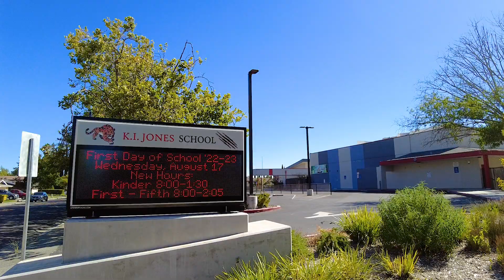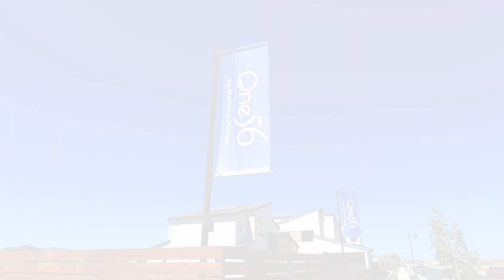One56 at One Lake in Fairfield, CA by DeNova Homes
One56, located in Fairfield, California, is in the Master Planned Community of One Lake.  Focused on outdoor lakeside living One Lake residents can experience resort-style amenities and a 21-acre lakeside park which is the anchor of the community.  One Lake has something for everyone to enjoy including the Lake Trail Park and open space, multi-use areas, the village lawn and amphitheater for social gatherings The Glass House Café, “The Grove” a community garden perfect for farm-to-table freshness, and the future Lake Club, dog park and retail shops.

One Lake is unlike any master-planned community with a blend of natural elements, a socially driven community, and gigabit technology in every home.  Imagine jogging, paddleboarding, or kayaking steps away from your lakefront home at One56 then grabbing a delicious treat and cup of coffee at The Glass House as you catch up with your friends and neighbors. To further the experience, the future Lake Club will feature a clubhouse, pool, children’s splash area, lounge and fitness center, an event room, a fire pit, a barbecue area, and more.  One Lake has something for everyone and their lifestyle.

One56 is conveniently located between San Francisco and Sacramento with easy access to I-80 and the Capitol Corridor Amtrak Station, with 56 spacious homes next to the lake and park featuring 3 single-family floor plans ranging from approximately 2,162 to 2,616 square feet of living space. These luxury homes will include 4 bedrooms, up to 3 ½ baths, a loft (per plan), and an optional wine room (per plan).  One56 offers modern, open floor plans with flexible spaces ideal for families of any size! Whether you choose a downstairs office to make working from home easier or a wine room for the food and wine enthusiast, it is all available at One56.